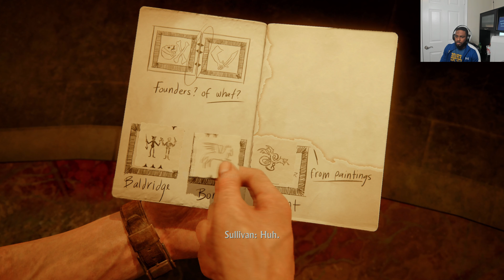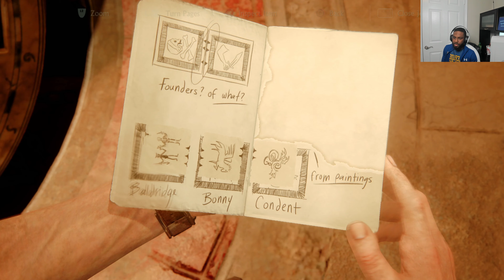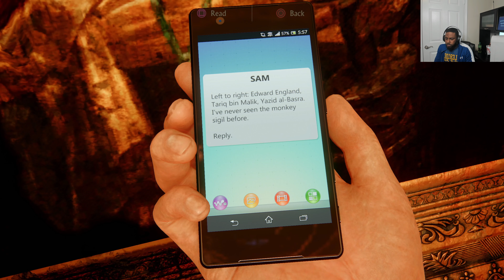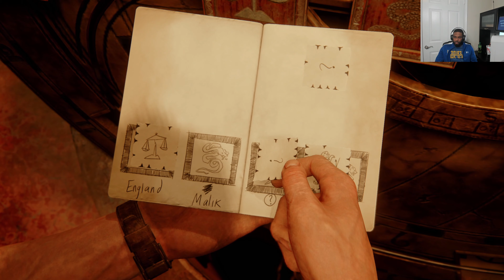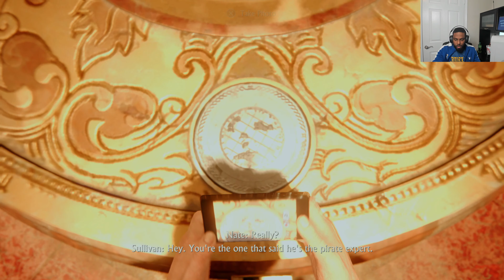Uncharted 4 A Thief's End Walkthrough Gameplay Part 10 (PS5) 4K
Uncharted 4 A Thief's End Walkthrough Gameplay Part 10 includes a Review and Mission 10 of the Uncharted 4 A Thief's End Story for PS4. This  Uncharted 4 A Thief's End Gameplay Walkthrough will include a Review, all Story Missions, all Cutscenes, Crash Bandicoot, Chapters, Encounters, Treasures, New Gameplay and the Ending of the Single Player.